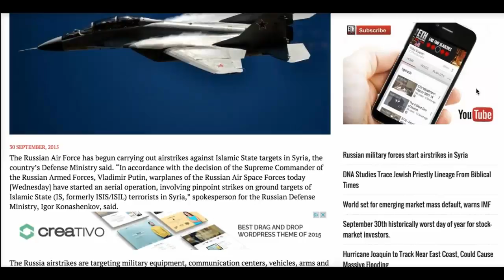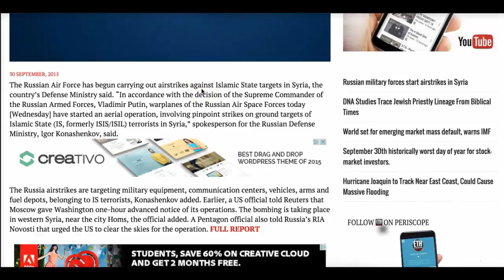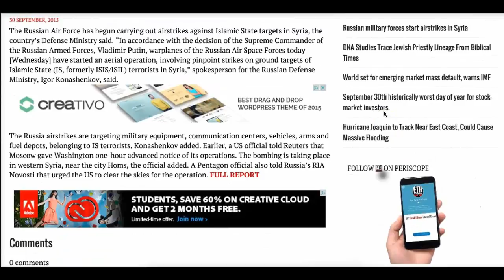WW3 UPDATE:RUSSIA STRIKES SYRIA TELLS US TO FALL BACK...THE FIRE RISES!!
WW3...THE END IS NIGH!